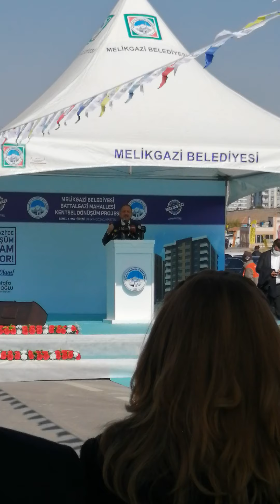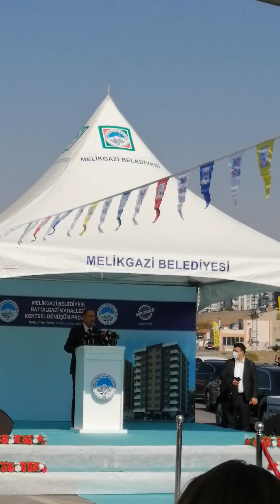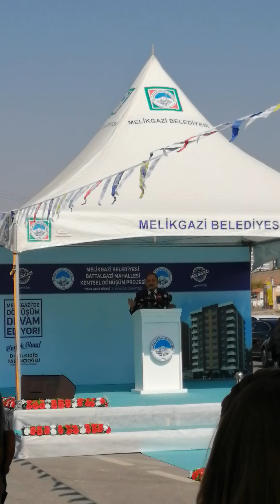Özhaseki Battalgazi mahallesi'nde temel atma töreninde konuştu